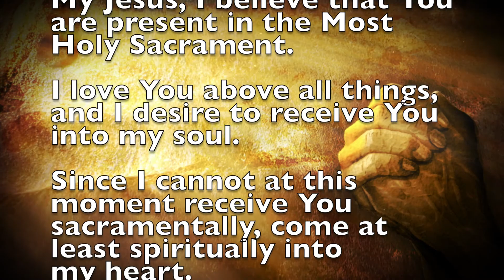St. Patrick's Catholic Church - Trinity Sunday - Apalachicola, FL